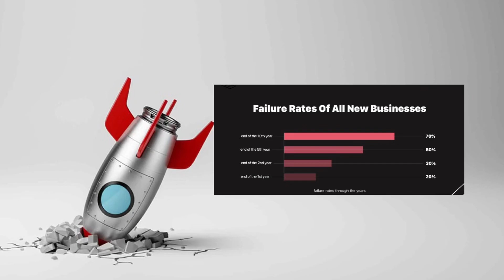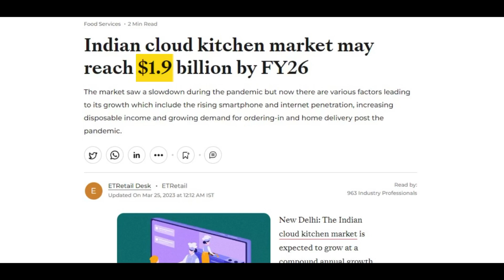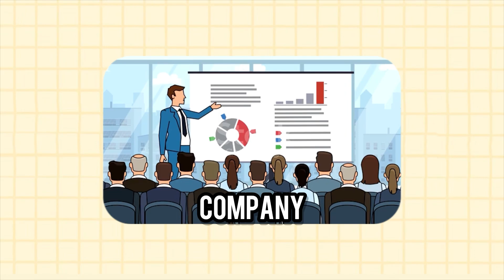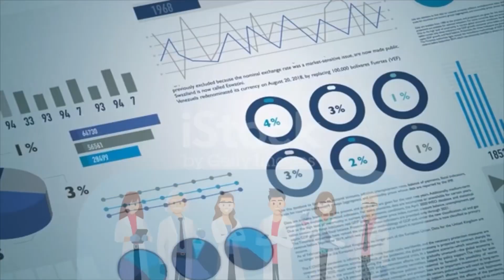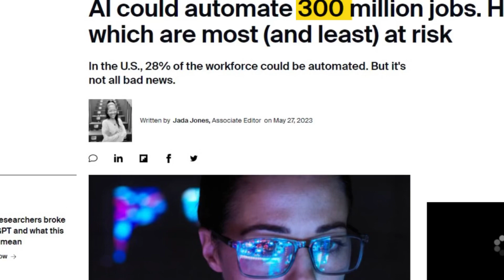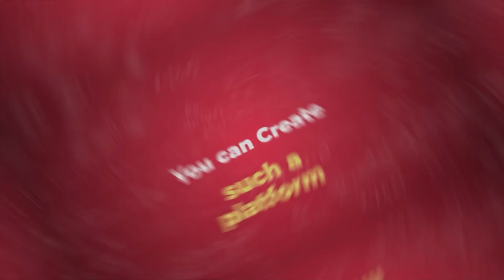Best Business Ideas in India | Rule The Future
In this video, you'll learn about four Business ideas that will never fail in the future.
These four businesses will give you lots of profit. If you follow these four business ideas
And invest in these businesses You will find success in your life.
These are the four business ideas–
1. Cloud Kitchen Business.
2. Logistics Transportation.
3. Health sector.
4. Tech sector.